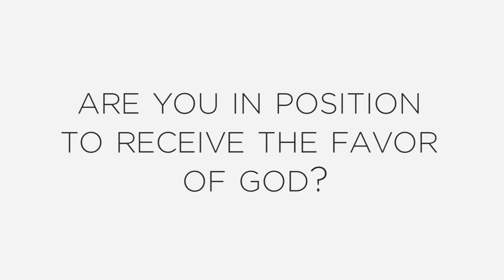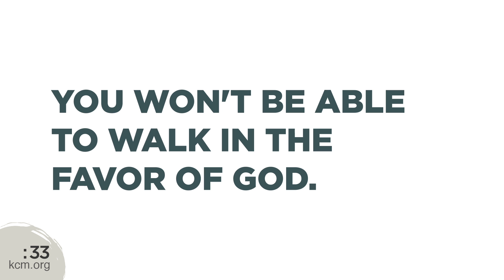Are You in A Position to Receive the Favor of God? Ministry Minute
If you’re in need of healing, finances, the restoration of a relationship, or anything else—there is one way to get it: the favor of God. In this Ministry Minute video, Courtney Copeland, from Kenneth Copeland Ministries, explains how the favor of God means God is for you. He wants you to have an abundant, healthy, happy and fulfilled life. And the good news is, it has already been provided through grace. When you’re in the grace of God, it means you’re favored in every area of your life. He has provided so many wonderful things for our enjoyment—healing prosperity, peace and abundance. But, we have to be in position to receive the favor of God—it isn’t automatic.

So, the question today is: Are you in a position to receive the favor of God?

There’s only one way to be sure—and that is through examining your heart and evaluating your level of obedience. Are you obedient to His Word? In every area? Strife, unforgiveness, sexual immorality, or any other sinful behavior is out of line with God’s Word and takes you out of position. Sometimes it’s important to do a self-check, or even ask a trusted friend or mentor to offer some helpful insight. Some questions to ask include: Are you tithing? Are you loving others? Are you honest in your dealings with others? Do you live more like the world than you should?

We hope you enjoyed this Ministry Minute teaching from Gloria and Courtney Copeland. If you feel like there are some areas that need correcting—don’t get discouraged—you don’t have to stay in the same place! Begin today to reprogram your mind with the Word of God. Apply the Word to your life, and let it come alive to you. Then you’ll be in a position to receive the favor of God. For more on how The Favor of God Will Change Your Life, read this article by Gloria Copeland